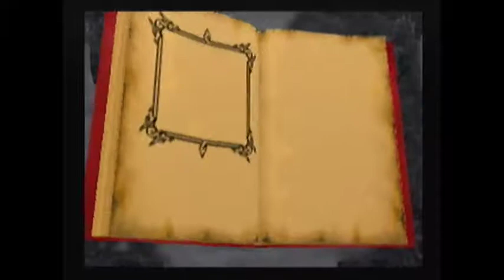Mace: The Dark Age Lord Deimos playthrough using the Equalizer for N64 :D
This is a playthrough of Mace: The Dark Age Lord using the N64s Equalizer to give me various cheats. Therefore in proper 90's style TV sound playthrough I finally play this game again using the Equalizer for N64 :D

Before that, I found the Equalizer at this great website below to finally complete this game :D

At this point, I would then find a cheat code I liked by finding my game title on the website page, thankfully it was already on the cheat cartridge but if it was not I would find a cheat code I liked on the website which is normally a combination of one, two or more rows of 12 numbers or letters.

After finding the cheat code I would go to the main menu on the Equalizer. Select Cheat Codes by pressing the a button then find the word New game at the top and press a again to add a new game at this point I would go to edit name by pressing the a button then type in the game name using a as well then press b when finished.

You can also just press a to detect game name which makes it a lot easier.

After this, I would press a on exit & save and find the game I have just typed in the games list when found I would press a on my game title then press it again on the word new code.

At this point, I would name my code by pressing a on the words new code description at this point would normally be M for Master Code or if the game does not need one just a standard cheat code title name. Then press b when finished then press down.

I would then enter either one or two rows of 12 digits using the a button, type in my code then when done press b and right then a on exit & save my new cheat code. If more rows are needed just press down and a to continue entering rows of code.

I would then repeat the above process to enter more cheat codes if needed, in some cases, you will need the master code and a normal cheat code in some cases just the cheat code.

I would then press a to highlight this new cheat code (In some cases master code as well), press start, then press a on the word start game with selected codes.

Hopefully, after viewing this cheat cartridge in action, it will convince you it's worth buying just to complete Mace: The Dark Age or any other N64 game :D